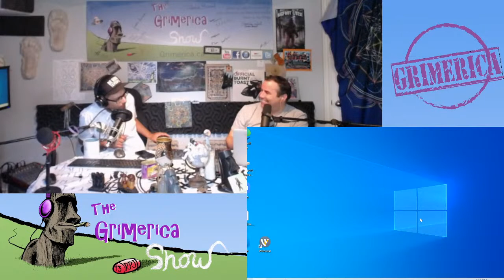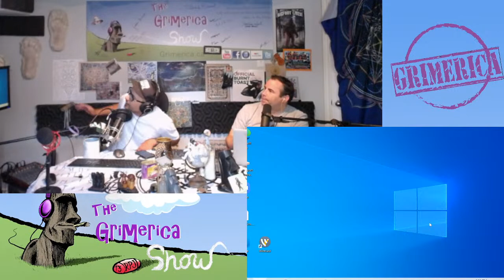Paul Wheaton - Permaculture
Paul Wheaton joins us to chat about Permaculture, his book, and his new projects like devious experiments for a truly passive greenhouses. We chat about mass rocket heaters, leaving the city and building on and off the grid, nature being a cure for disease and retiring to a sweet spot.

Check out his site and massive book, and learn about the Wheaton Eco-Scale, annualized thermal inertia, and eliminating non organic food, farming in the wind and rain etc.

In the intro we chat about the Great Reset, we mention the audio articles in the show feed, the bad review and paranoia about Covid…?!? Quote from the book on the table lol.

See links for stuff we chatted about during the show and the intro: except for link to WEF lol

Grimerica is fully and solely listener supported. We adhere to the Value for Value model.  0 ads, 0 sponsorships, 0 breaks, 0 portals and links to corporate websites… just many hours of unlimited content for free. Thanks for listening!!

Get your Magic Mushrooms delivered from:
Psilocybin Online !
Shrooms Online Here

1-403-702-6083Call and leave a voice mail or send us a text

Christmas Carol Video

MUSIC
Grimerica Theme - Lock & Key
Sidewalk Chalk - Broke For Free
Plato’s Cave - Sir Felix Ortega II